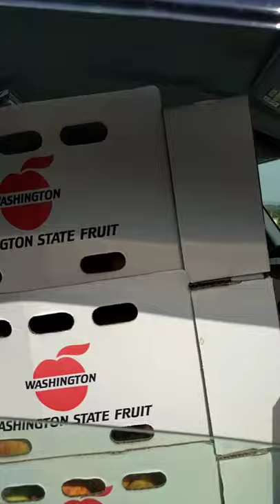Farmer's Cellar - Very Full Truck